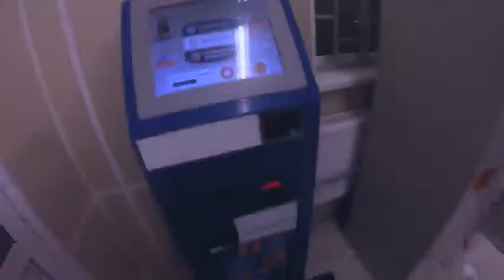Vlog: Пошли в магазин. Знаменитость расписалась на груди